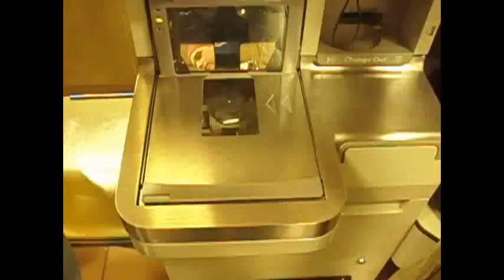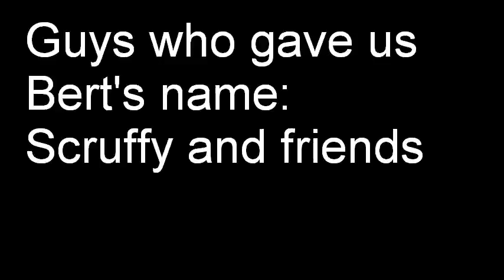Oreo Pirates The Movie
The life of an average modern day Pirate.